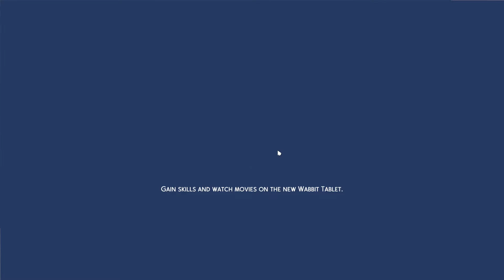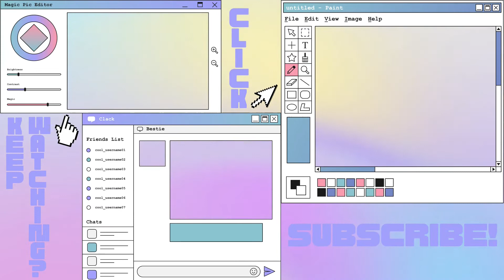APRIL FOOLS! The Daly Life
❤ I currently have CC from the following creators in my game that may have featured in this video:

Twitter: Unknown, please DM me if known!